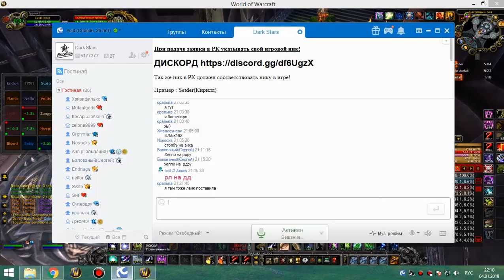1я часть цлк 25об сова 04 01 19